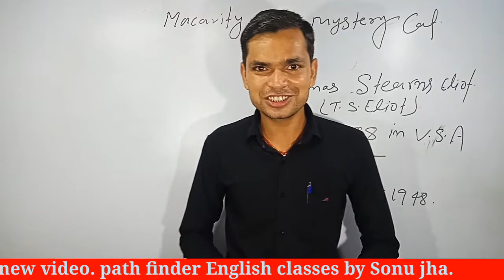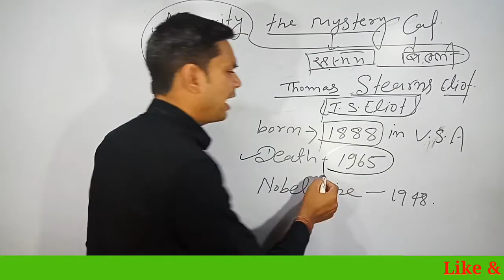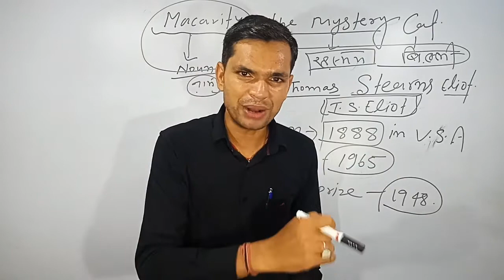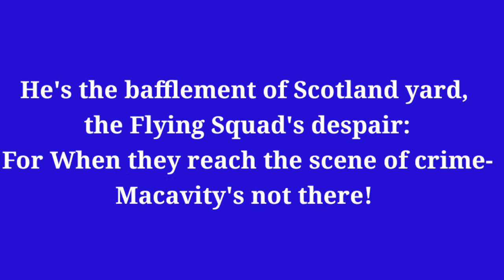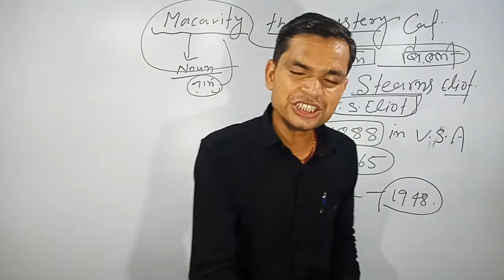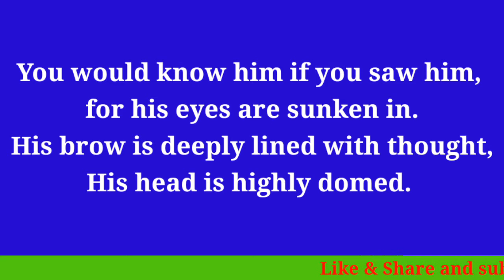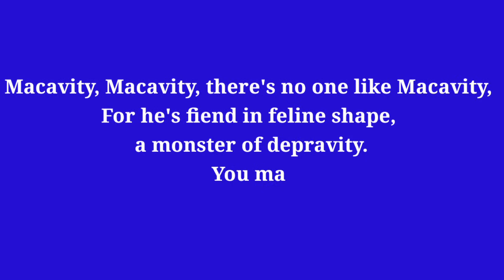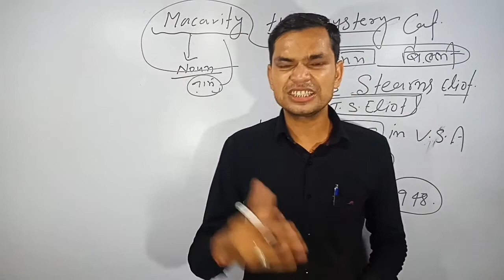Macavity the mystery cat Bihar bord 12th poem T. S. Eliot#macavitythemysterycatinhindi#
Macavity the mystery cat is a  poem of Bihar bord 12th class. In this poem the poet talks about a cat.
Now the leaves are falling fast:-